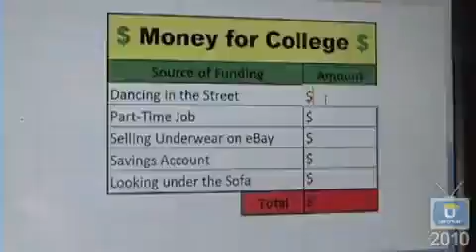Funding For College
I believe that I deserve this scholarship because I put so much effort into every task that I am given. I give only my best, and see each task through to the end.